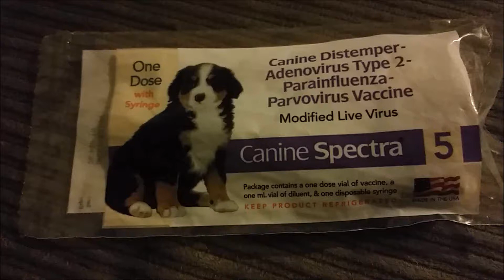Puppy Vaccination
This is a how to video for vaccinating puppies yourself. It costs about $7 for the one I used. It's a pretty simple process. All you need to do is mix the parvo virus with the other bottle of the powder vaccines and shake them up until they are completely mixed together. It makes it easier if you inject a little air into each bottle before drawing out the fluids. Once done instructions for this vaccine say you need to inject 1 milliliter into your puppy. You will need to pinch the skin and insert the needle just below your puppies skin surface. Before injecting vaccine into your puppy you will need to draw back on needle to make sure no blood comes into the needle. If it does you will need to pull the needle out and retry as you do not want to inject directly into the dogs blood stream. Once you have found a spot that does not allow blood to draw into the needle you can then slowly inject the vaccine into your dog. Once completed you can take a napkin and gently massage the injection site. This completes your at home vaccination.